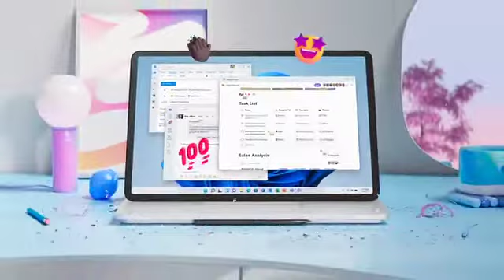Microsoft Commercial | Loop | (60s) (Old Version)